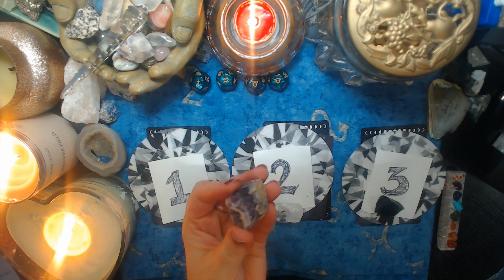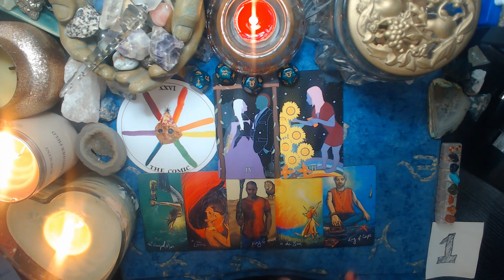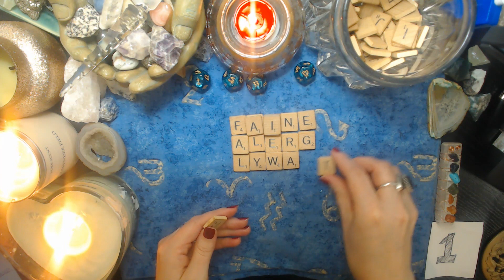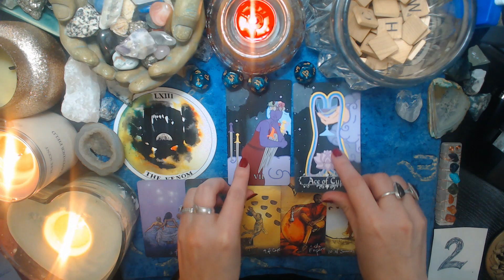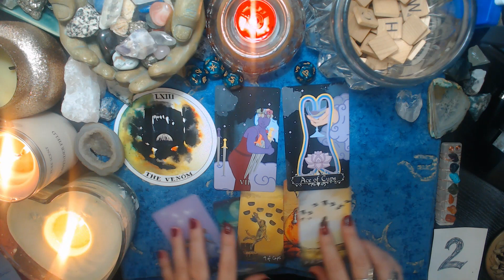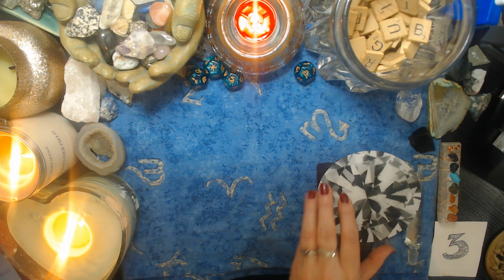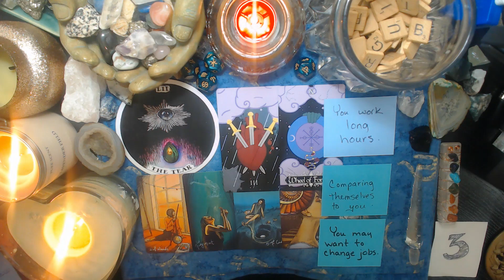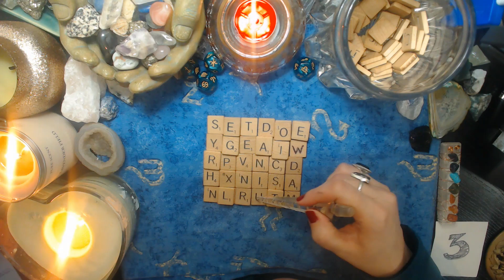WHAT DO YOUR BOSS AND CO-WORKERS THINK OF YOU? TAROT PICK A CARD (+initials) WARNING!! VERY HONEST!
Hello beautiful souls! Today's pick a card will be very TRUTHFUL and in-depth. Do not watch this video if you are NOT ready to hear the truth! Sometimes when I deliver the truth, I get people who get upset with me.  This is why I am placing this warning on this video. We will look into how your boss and co-workers view you. SOME of the piles were very REAL and HONEST and I hope you don't take it the wrong way. I always deliver whatever Spirit asks me to say. In this reading I used a few different tarot decks, an oracle deck, channeled message cards, letter tiles, and my intuition in order to glean as much information from Spirit that could, in order to be able to deliver the messages that you need to hear. I hope that you enjoy and find this to be insightful. My name is Mystic Rose. I will be putting out all types of esoteric videos based upon Astrology, Tarot, etc….so keep an eye out for all my videos. This helps my videos show up for more people!

00:00 Intro with MYSTIC ROSE
01:03 Pile Selection with GEMSTONES
02:12 Pile Selection with IMAGES
02:19 Pile 1 PURPLE AMETHYST and IMAGE 1
25:31 Pile 2 CLEAR CRYSTAL QUARTZ and IMAGE 2
46:02 Pile 3 OBSIDIAN and IMAGE 3

If you would like to have a PRIVATE READING . Email me at and let me know that you would like a reading.It is 20.00 for a 25-45 minute recorded personalized reading You just deposit your money into the account, email me with your question, and within 48 hours of when you email me, I will get your link to your reading out to you. ($20.00 per question)